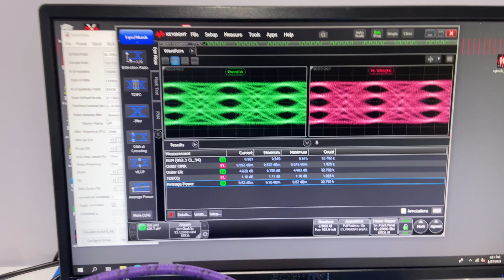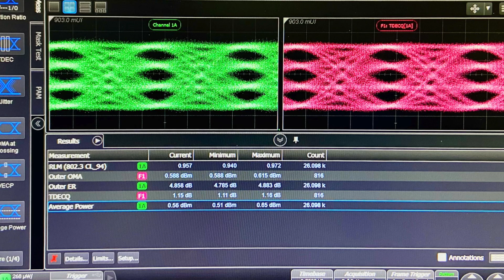OFC 2024 Day 2 - POET Brings Focus to 200G/Lane Products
Visitors to the POET Booth at the optical-fiber industry's largest conference have been attracted to the company's new 200G/lane transmit and receive optical engines, explains Sr. VP of Product Management and GM of North America Raju Kankipati.